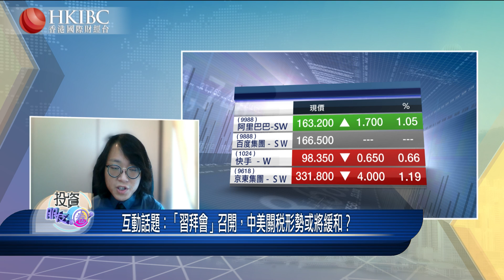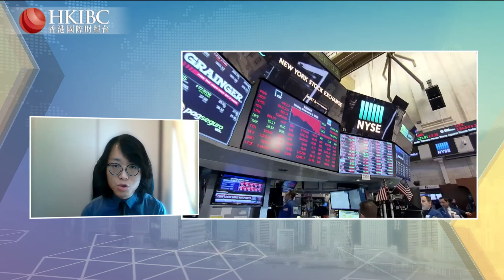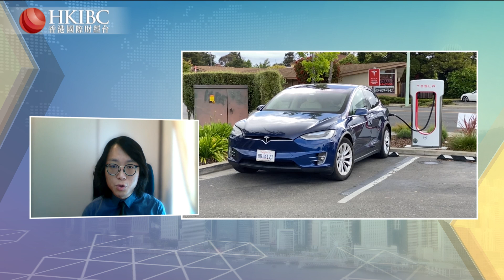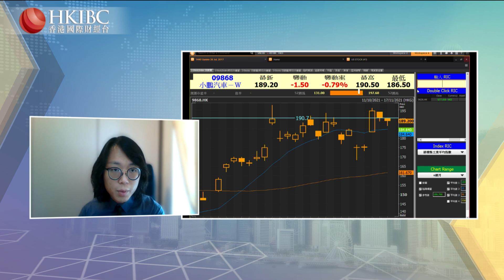【20211116】『投資朋友圈』「習拜會」召開，中美關稅形勢或將緩和？@莫灝楠 香港國際財經台 HKIBC#